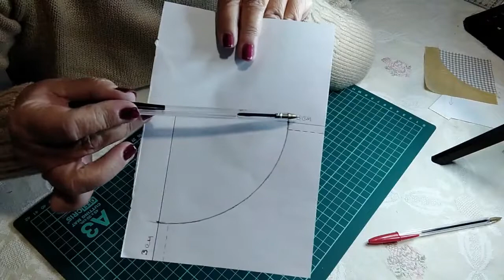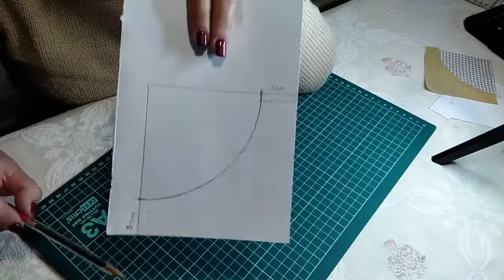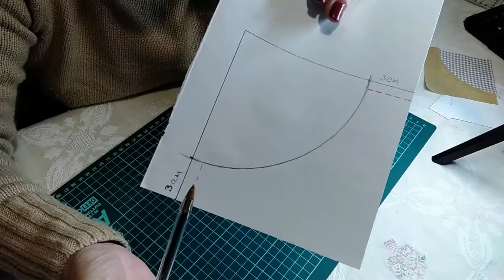MOLDE FÁCIL do BLOCO DRUNKARD'S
Nesta vídeo aula, explico detalhadamente como fazer de modo descomplicado, o molde para o bloco de patchwork Drunkard's.
Sabendo fazer os seus próprios moldes, não tem de ficar sujeita às medidas das réguas existentes no mercado, apropriadas para este divertido e atual bloco. Agora vai sentir-se livre para poder fazer os seus blocos com as medidas que deseja e dar asas à imaginação para criar trabalhos maravilhosos.
Se ficar com alguma dúvida, entre para o meu grupo privado e gratuito do Facebook
É neste grupo que tiro todas as suas dúvidas e coloco as medidas dos trabalhos e PDF's, quando necessários.
Se quiser iniciar-se nesta bonita arte do patchwork (a vida fica tão mais divertida e leve unindo retalhos!!!), inscreva-se no canal e ative o sininho das notificações, para ficar a par do que aqui se passa e não perder nenhum conteúdo.